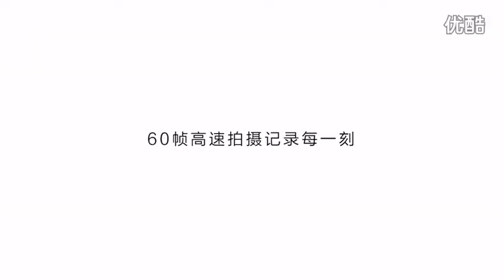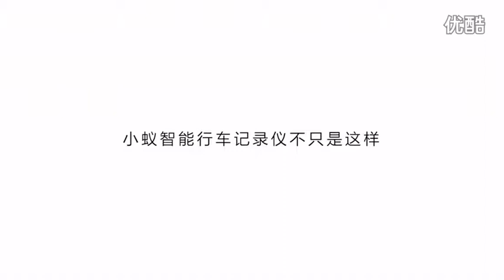Yi Dashcam Promo Video 小蚁智能行车记录仪宣传视频